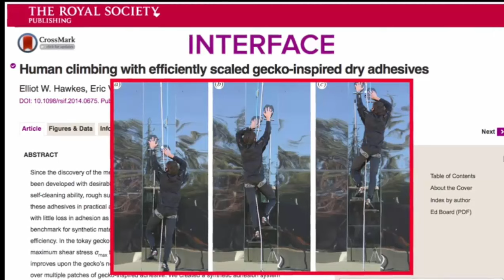Escalader les murs comme Spider-Man ?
GENTSIDE

Des chercheurs de l'Université de Stanford sont parvenus à mettre au point une surface adhésive inspirée des pattes du gecko. Utilisée par un homme, celle-ci permet d’escalader avec succès des surfaces lisses et verticales à la manière de Spider-Man.